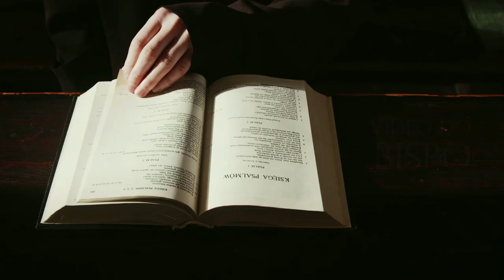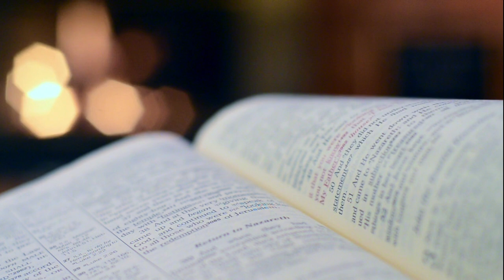"SENHOR, QUE EU VEJA!"